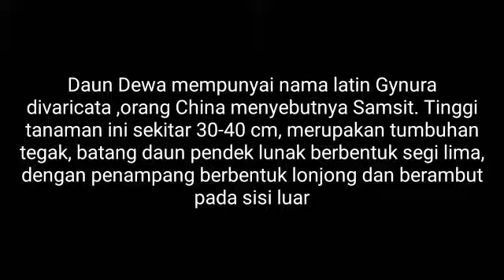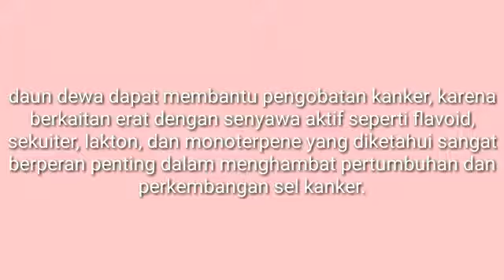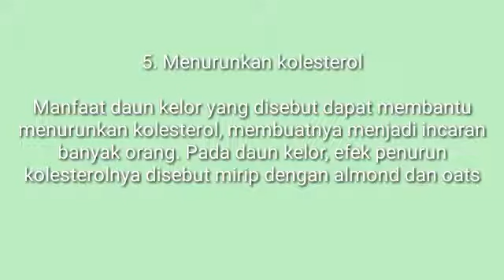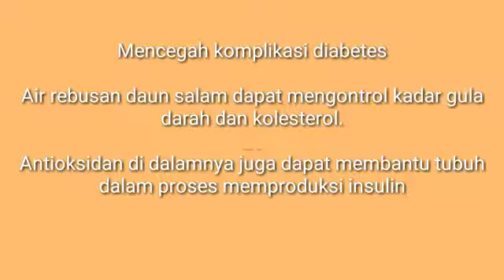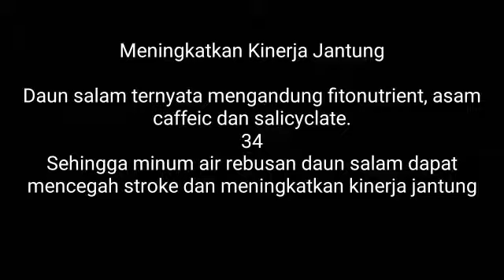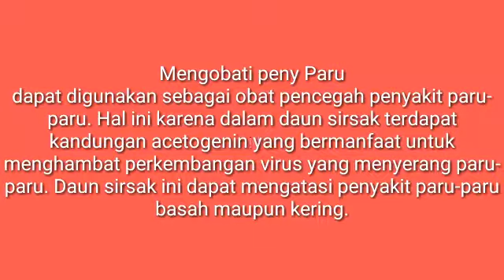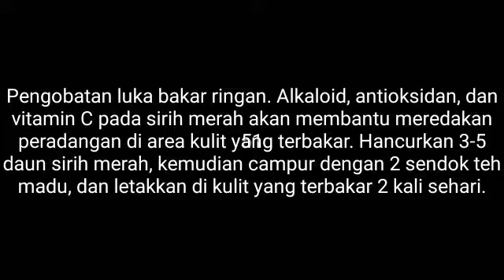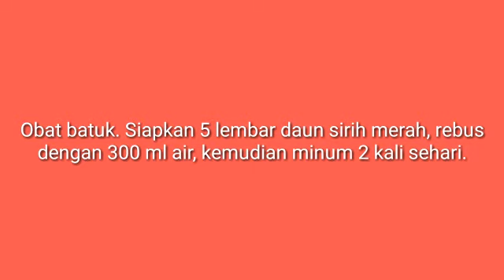Manfaat Daun Kelor Dewa Salam Sirih Suruh || Untuk Kesehatan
Daun kelor memang sudah sering digunakan dalam ritual ataupun ramuan tradisional. Namun, secara ilmiah, daun kelor menyimpan banyak manfaat baik untuk kesehatan tubuh.

Daun yang juga disebut moringa ini dipercaya dapat membantu menjaga kadar gula darah serta memiliki kandungan antioksidan tinggi. Selain itu, kandungan nutrisi daun kelor pun ternyata tak kalah baiknya

Selain itu ada juga daun dewa salam sirih sirsak yang manfaatnya juga sangat banyak untuk kesehatan tubuh.